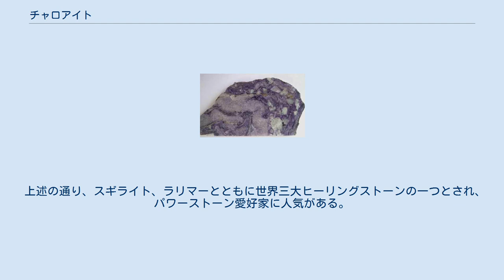チャロアイト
チャロアイト (charoite) は、ロシア連邦サハ共和国を流れるチャロ川で調査・発見され、1978年に認定された新鉱物。
世界三大ヒーリングストーンの一つとされる。
 石言葉は「魅惑」。
 化学組成は K(Ca,Na)2Si4O10(OH,F)・nH2Oで、微量の水を含む。
モース硬度は5～6。
比重は2.54～2.58。
薄紫色の彩色は不純物のマンガンに起因するものであり、その他の不純物としてはバリウム、ストロンチウム、希土類元素などが含まれる。
145万年～1億2500万年前に生成されたと推定されている。
 ロシア連邦サハ共和国にあるムルン山塊でのみ産出される。
ただ、その希少性から乱掘されているといわれ、鉱床が枯渇するのも時間の問題と思われる。
 新鉱物として認定される以前より彫刻素材として利用されてきたが、近年ではパワーストーンとして注目を集め、宝石としての硬度はやや低いがルースとしての需要もあり、チャロアイトを使った装飾品が作られている。
 発見された場所がチャロ川であったことからチャロアイトと命名された。
また、ロシア語で魅惑を意味するcharoという言葉も命名の由来になったという説がある。
 上述の通り、スギライト、ラリマーとともに世界三大ヒーリングストーンの一つとされ、パワーストーン愛好家に人気がある。